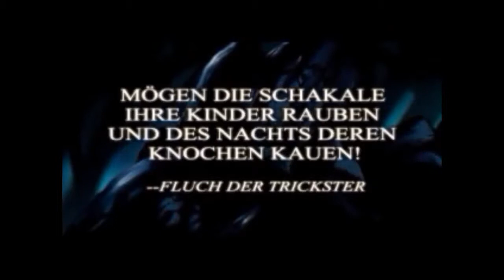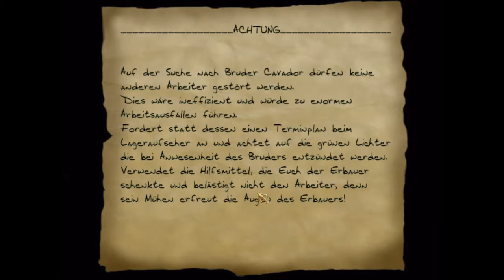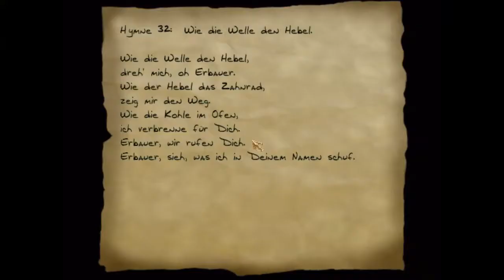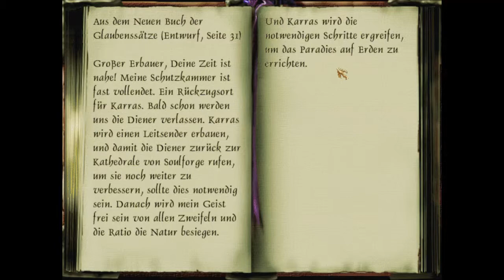Let's Play Dark Project II The Metal Age #032 Blinder Passagier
Weiter geht es mit Teil 2 des Schleich Epos. Weniger dunkle Höhlen und Zombies, dafür mehr Anwesen, von reichen Grafen und Baronen, die wir um ihr Hab und Gut erleichtern können. Seid auch diesmal wieder gespannt, ob Garrett ein einfacher Meisterdieb bleibt, oder wieder in eine Verschwörung hineingezogen wird. Viel Spaß beim Zuschauen.